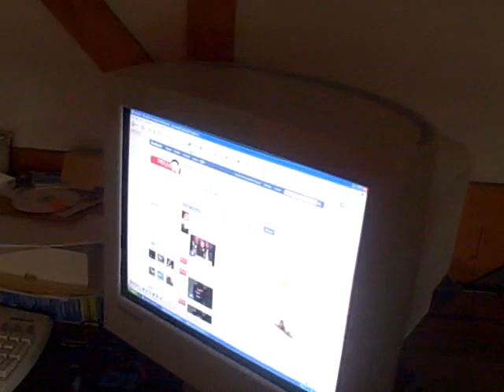The Movie Trailler voiceover impression By Funnyman Brandon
I do this voice at  the movie theatre all the time. Thought why not help my friend push his stuff online. So I did the voiceover for his commercial. Comments are always welcome.
Thanks